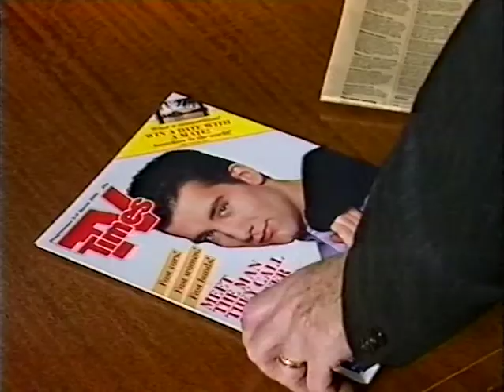TV Times Advert - March 1990 - Leslie Phillips introduces "Chancer"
In this ITV advert for TV Times magazine, actor Leslie Phillips mentions his role in the up-coming Central Television drama "Chancer", staring Clive Owen. A series of thirteen episodes ran from 6 March 1990, followed by a second series of seven episodes from 23 April 1991.

• Broadcast Thursday 1st March 1990
• From my own personal VHS collection.
• I claim no copyright ownership of this video, it is uploaded for education and entertainment purposes.